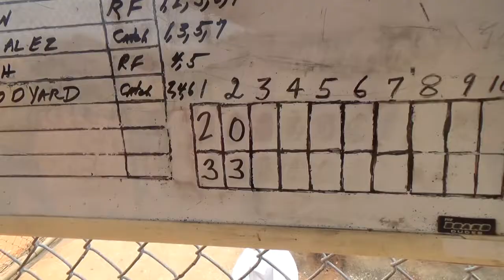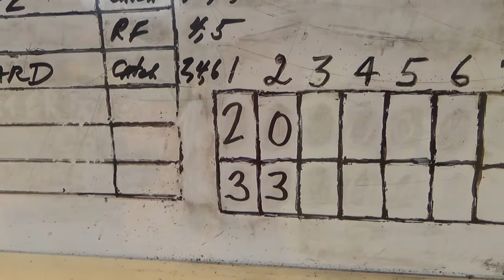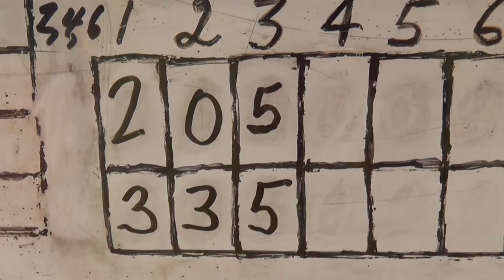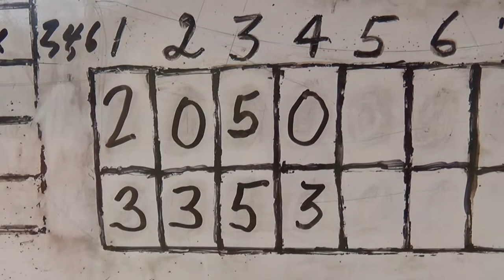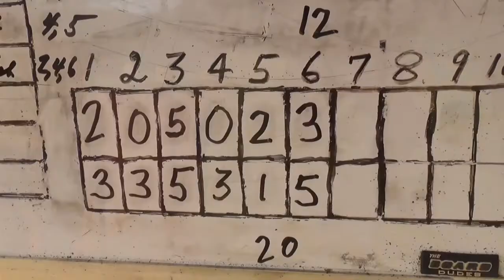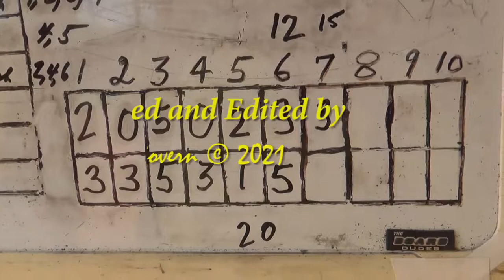Sarasota 12 14 21 game1